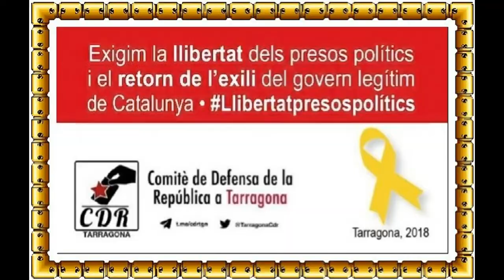Parlament. CONCENTACIÓ DAVANT PRESÓ DIVENDRES 6 ABRIL 2018.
Com cada divendres a la "Trobada davant la Presó de Tarragona", a les 20 h. (Avda. República Argentina), per demanar la llibertat dels presos polítics i el retorn de l'exili del govern legítim de la República Catalana.
Aquesta setmana comptarem amb l'assistència del company Carles Xavier Gómez de l'Assemblea Nacional de Catalunya (Tarragona) i amb l'actuació musical del Jordi del grup Julivert"

Tarragona
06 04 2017